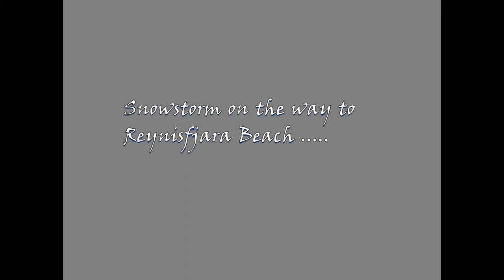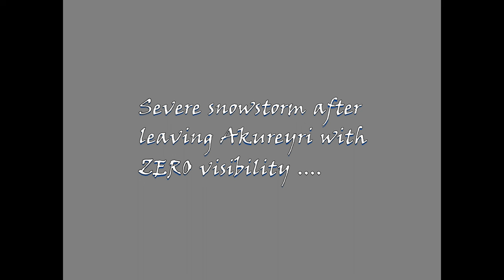Iceland Ring Road Trip 2023 Winter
A 12-day Iceland Ring Road trip in January 2023. First time was in Summer 2017.
Though daylight is short during winter, we are lucky to capture some beautiful moments that make the trip memorable.
Winter and summer in Iceland are very different experiences, though equally stunning scenery and exciting. Worth exploring!